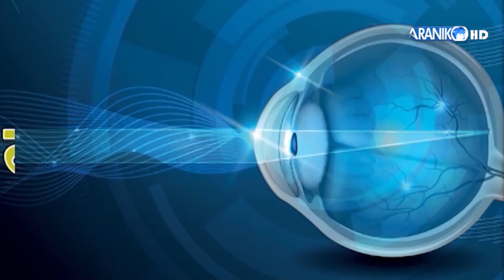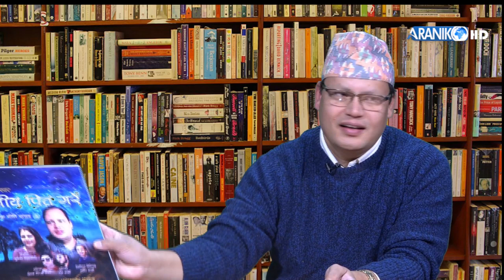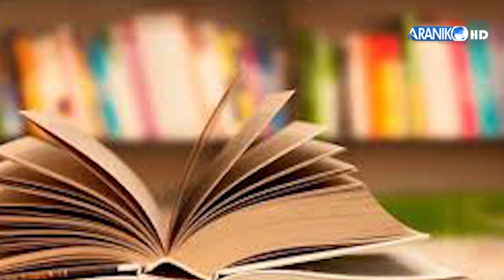मेरा कवितामा आख्यानको एउटा पाटो नै आएको हुन्छ । भुवन सिवाकोटी चौघरे, साहित्यकार ।